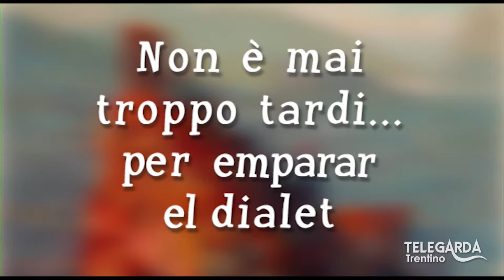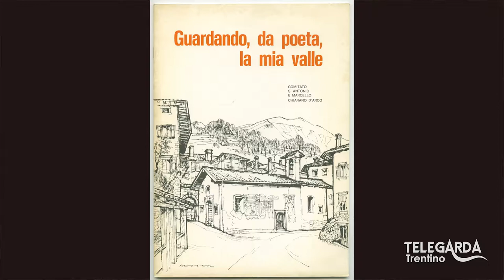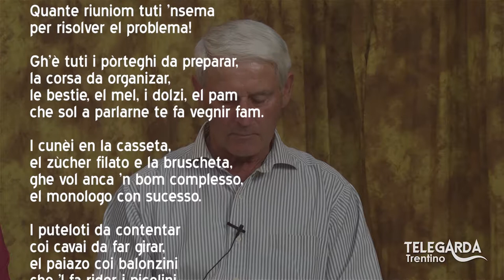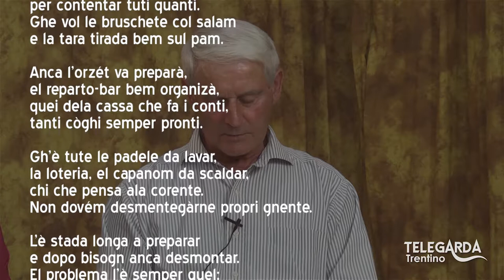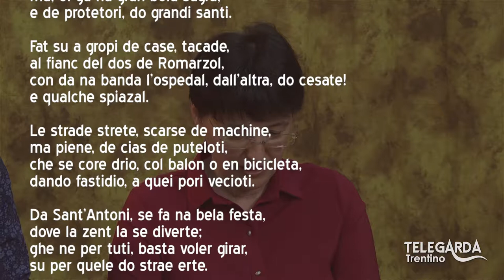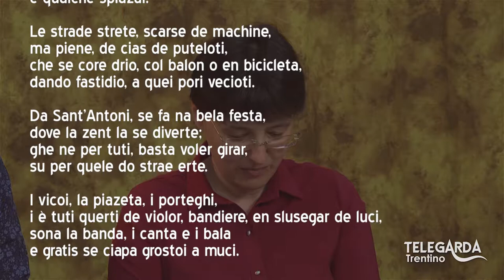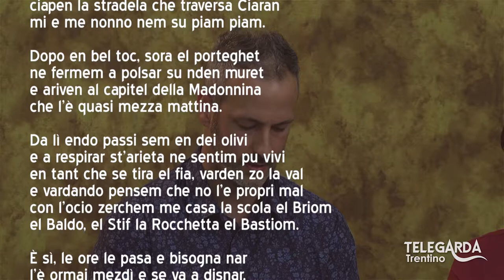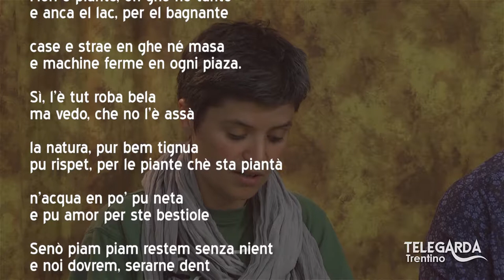Lezioni di dialetto Trentino – Poesie Romarzollo – 129